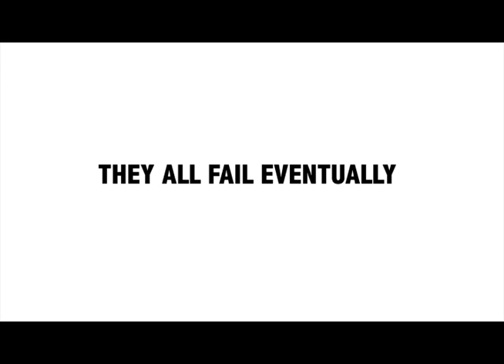MAC vs PC: The Truth!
I converted to Mac from PC and from the years of working with both this short remake sums it all up.

No but seriously I pray for Steve and his family that God will heal his physical body and give him further knowledge of Jesus Christ.
Thanks to Jeremy Mess re edited by Cel

Update: Rest in Peace Mr Jobs you not only set the bar you brought a whole new level!